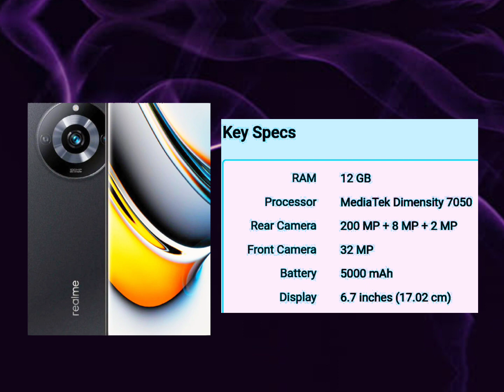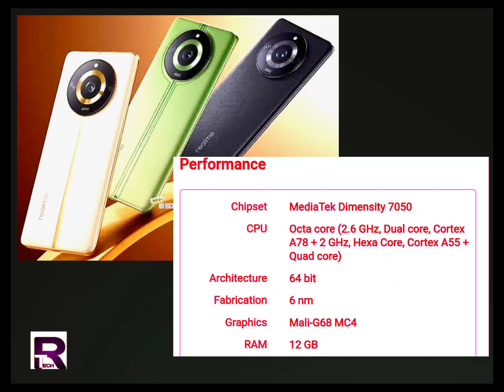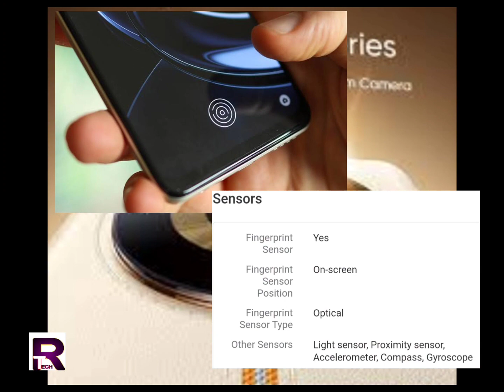Realme 11 Pro Plus⚡ NEW MOBILE LAUNCH 🤩✨ FULL specifications🥳 Release Date 😘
Dosto Is Video Me Maine apko REALME 11 PRO + ke Bare Me Jankari Di Hai Apke Kya V4 Hai is Mobile Ke Bare Me Video Ke Niche Comment Krke Jarur Batana😘

In case I Forgot to Give you Credits or You Want to remove your Content then please feel free to write to I will definitely Get Back to You...

realme 11
realme 11 pro plus launch